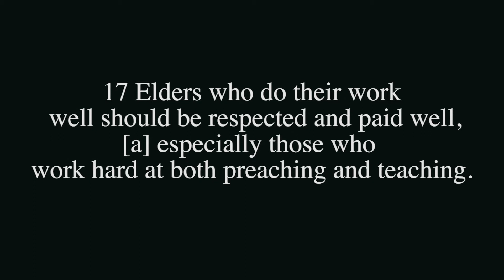July 7th FOT Announcements 2018